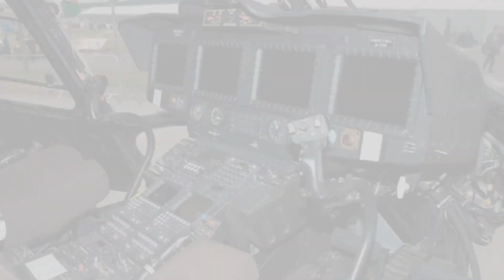Rudra Helicopter In Action. HAL Rudra Attack Helicopter. Indian Defence Update. HAL Dhruv Helicopter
Rudra Helicopter In Action. HAL Rudra Attack Helicopter. Latest Defence News. HAL Dhruv Attack Helicopter.

Rudra Helicopter In Action.
HAL Rudra Attack Helicopter.
Latest Defence news hindi.
HAL dhruv attack helicopter.
Rudra Helicopter firing.